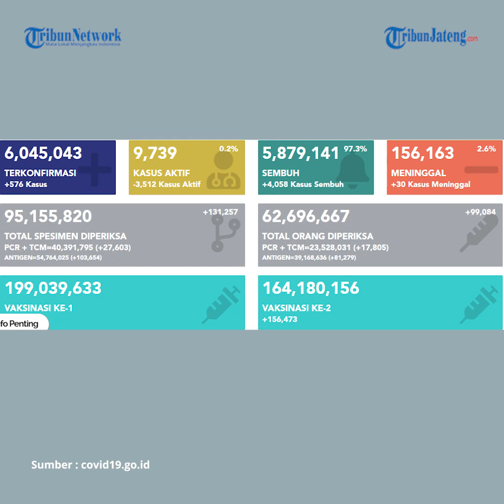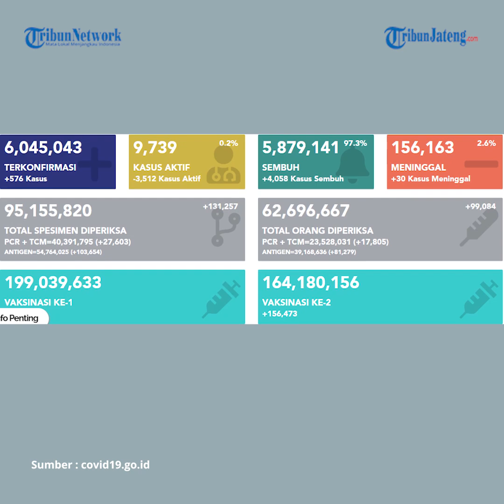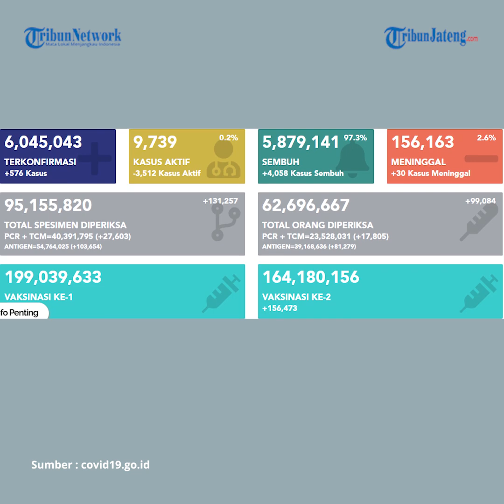Update Corona di Indonesia, 6.045.043 Positif, 5.879.141 Pasien Sembuh dan 156.163 Orang Meninggal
Satuan Tugas (Satgas) Penanganan Covid-19 mengumumkan perkembangan kasus Covid-19 di Indonesia. Hingga Selasa (26/4/2022) pukul 12.00 WIB tercatat, ada penambahan 576 kasus baru Covid-19.